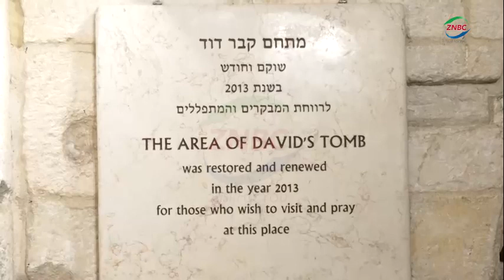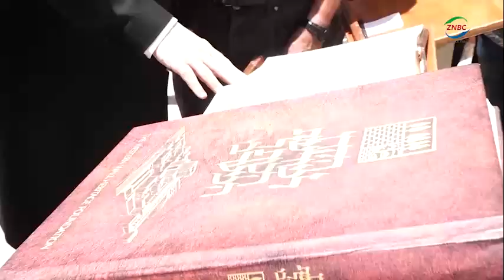HH Visits Holy Sites in Israel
President HAKAINDE HICHILEMA says a visit to the Wailing Wall in Jerusalem, a place where Jesus Christ was put to rest before his resurrection , reinvigorates his desire of governing Zambia according to the biblical teachings of Christ.

President HICHILEMA says Zambia can only develop when Christ is put at the centre of the governing system.

The President said this after a conducted tour of the historical religious place.